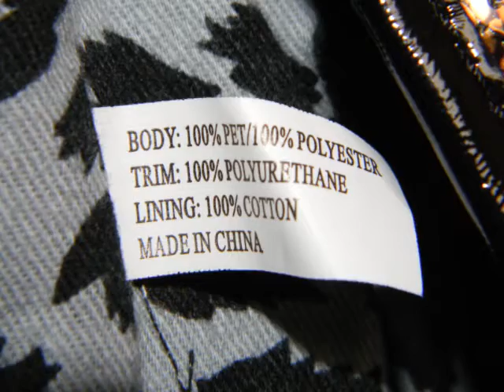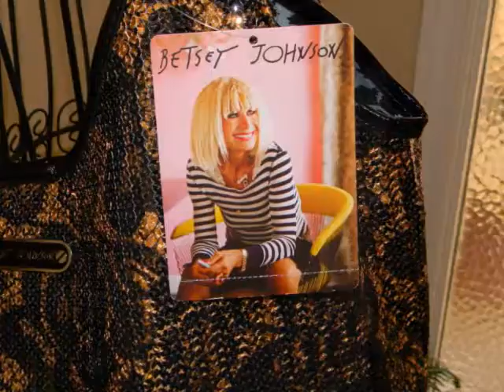BETSEYJOHNSON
BETSEY JOHNSON BAG HANDBAG